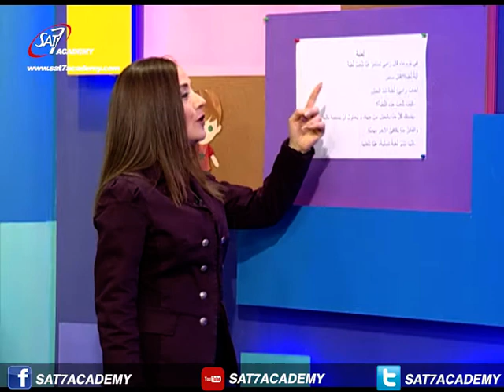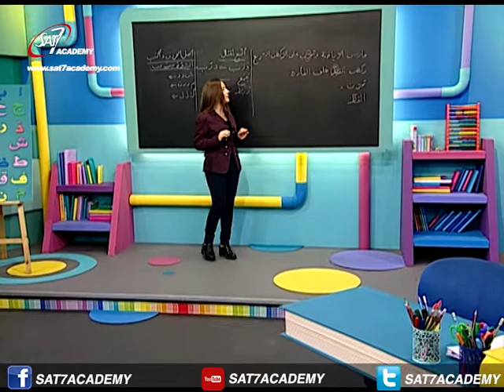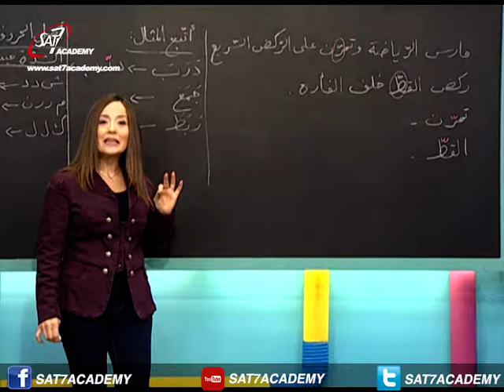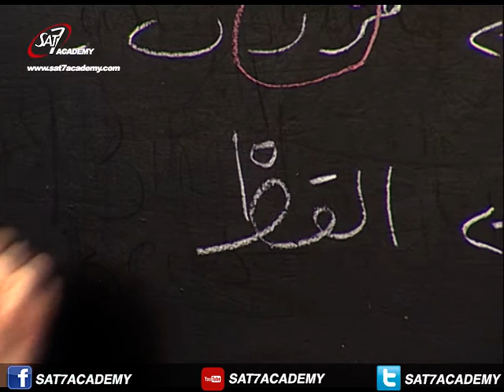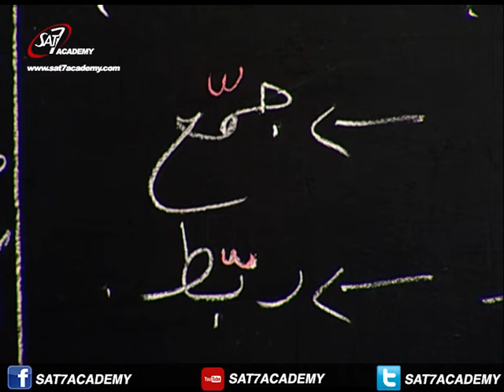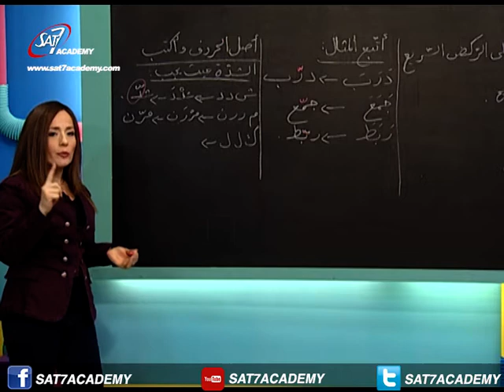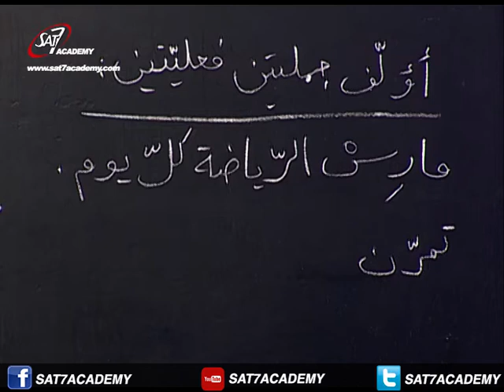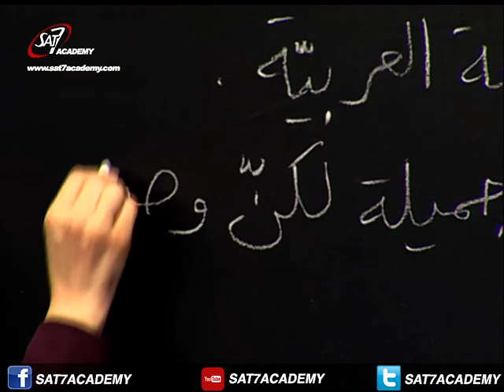(اللغة العربية الحلقة 48 (الشّدّة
في هذا الدرس نتعرف على الشّدّة وكتابتها في الكلمات وكيفية تأليف جمل فعليّة